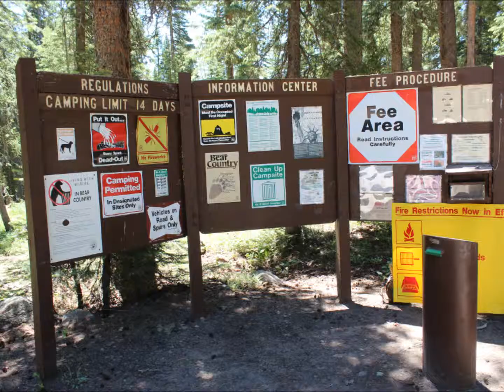Ward Lake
Slideshow of the Ward Lake trail in the Grand Mesa National Forest near Grand Junction, Colorado.